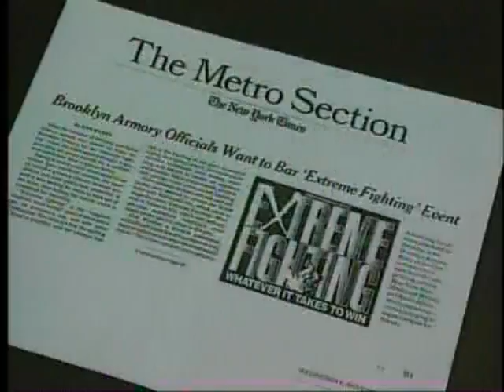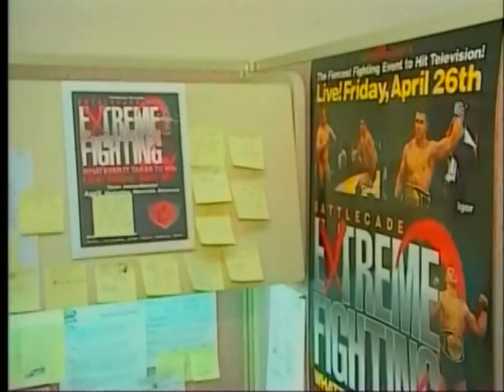Extreme Fighting Battlecade (a brief introduction)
Started in 1993, the Ultimate Fighting Championship® (UFC®) brand is in its fourteenth year of operation as a professional mixed martial arts organization offering the premier series of MMA sports events. this is an introduction into the world the world of extreme fighting